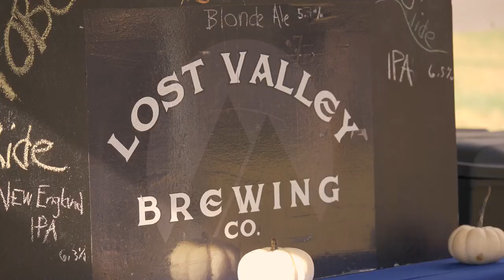Backyard Beer Fest at Lost Valley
Baxter Brewing & Lost Valley Brewing join forces to put on a super fun backyard beerfest at Lost valley in Auburn.  This fun annual event is one you don't want to miss.  Lawn Games, great beers, music and more!